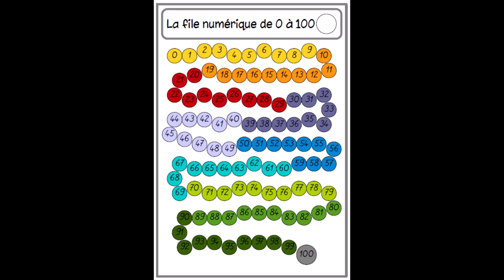Compter - classes irrégulières de 59 à 99 - furet par paquets - niveau 4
Support d'entraînement pour bien maîtriser les parties irrégulières de la comptine, par paquets de 2.